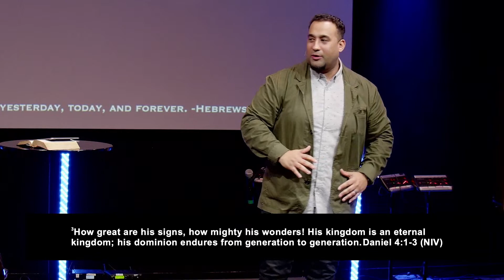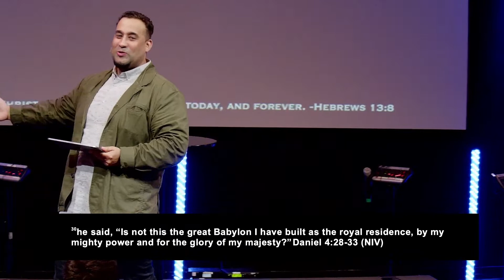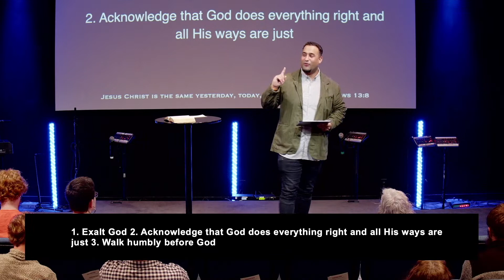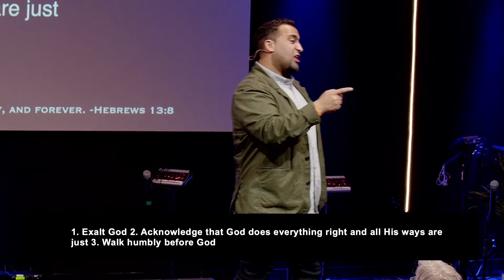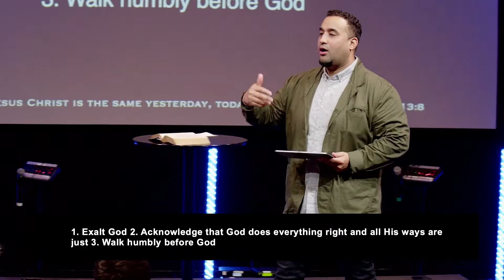The Book of Daniel | Why all the Craziness?